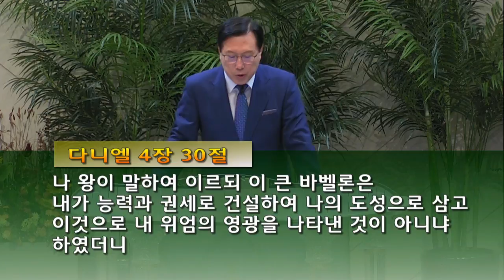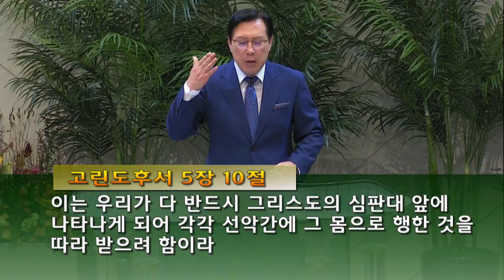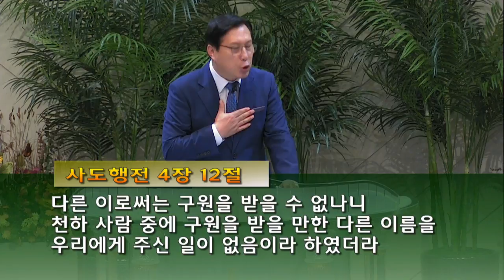CLTV파워메시지_2017.9.24_송도가나안교회(김의철 목사)_'왜 예수만 믿어야 하는가?'